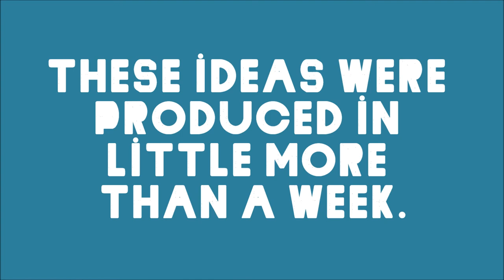James Allum and Huw Hopkins, Play and Creativity Field Module: Umbrella Recycling Project.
A video put together from images and videos taken of our Field Module project. We focused on developing products from recycled umbrellas discarded on the street.

I do not claim to own the song used in this video.